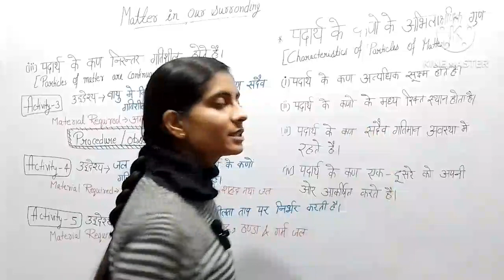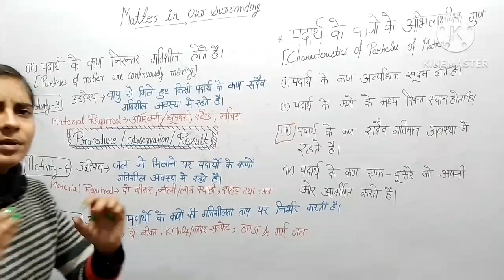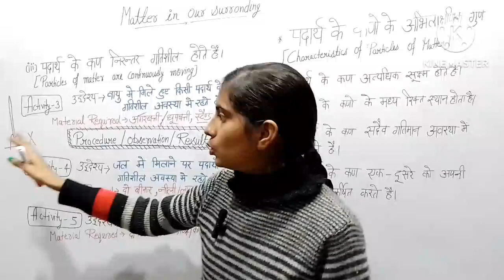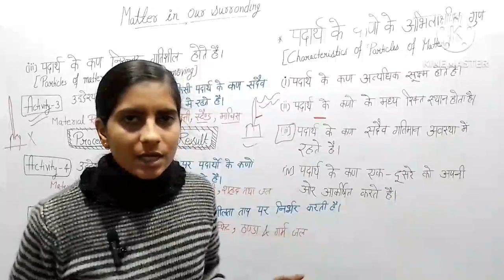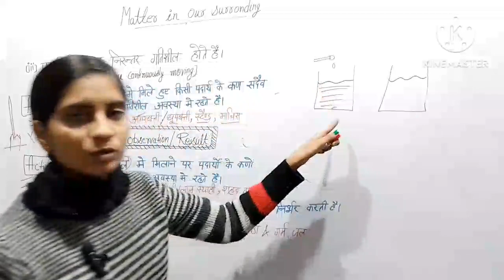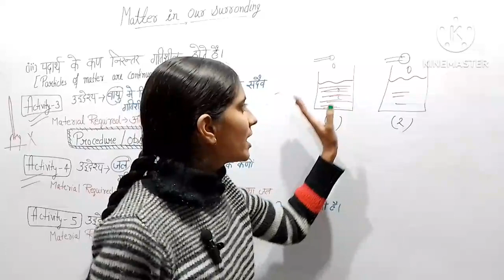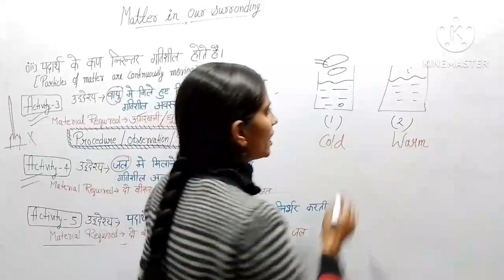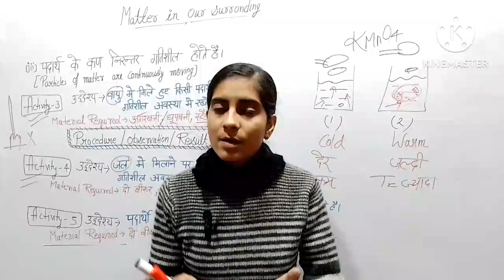Class-9 Chemistry chapter-1(Part-03)|Matter in our surrounding-Introduction